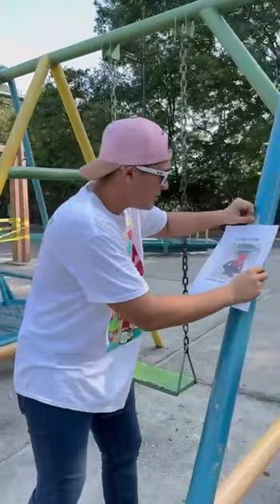LA LLORONA PIENSA QUE SOY SU HIJA 😰